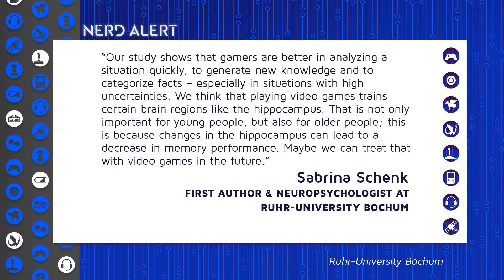Gamers May Have a Learning Advantage Over Others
And your parents said playing games would make you dumb...
New research shows that people who play video games might be better at learning and making fast, correct decisions. Do you think it's accurate?

Kim and Fon break it down.

"Video games are apparently better than their reputation.
Neuropsychologists of the Ruhr-Universität Bochum let video gamers compete against non-gamers in a learning competition. During the test, the video gamers performed significantly better and showed an increased brain activity in the brain areas that are relevant for learning. Prof Dr Boris Suchan, Sabrina Schenk and Robert Lech report their findings in the journal Behavioural Brain Research."*